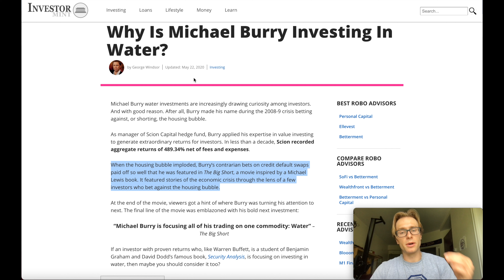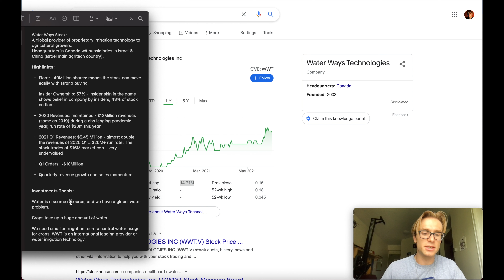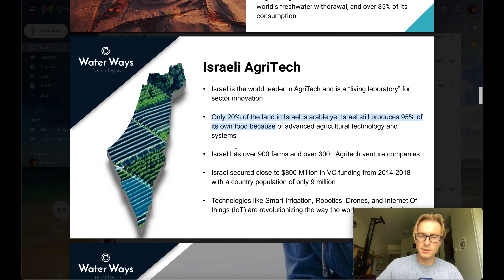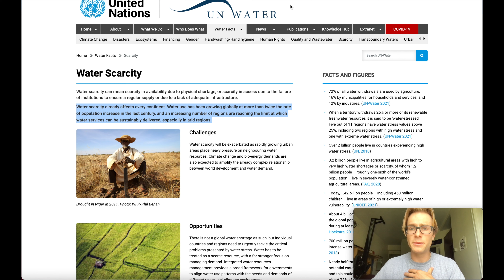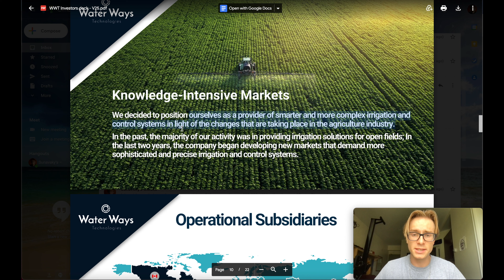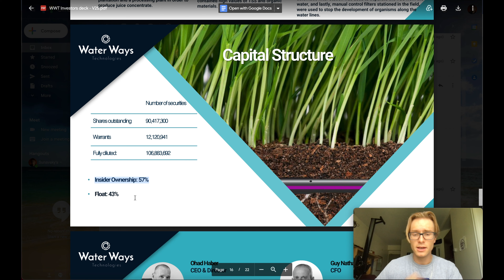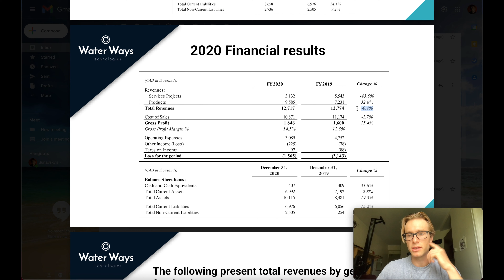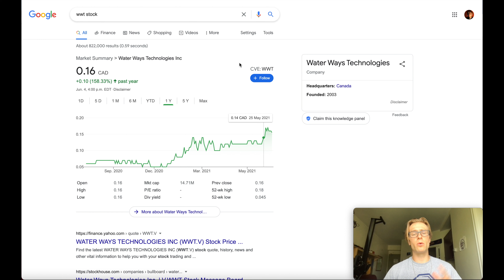BETTING ON WATER w/t Water Ways Penny Stock $WWT - Water Is The Commodity of The Future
Here I go over Water Ways Technology, a penny stock focused on the most precious commodity of all: water. It is a leader in irrigation technology, and could have a massive upside potential.

NOTE: I am NOT a financial advisor, or your dad. Please do your own DD before buying and selling stocks.

(S/O to Shermanium & Edgardo Bauzo for becoming members!!!)